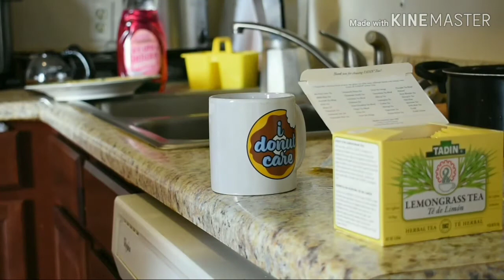The tonight show home edition, but crappier. 3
Hope you liked this, I had a hard time editing this.